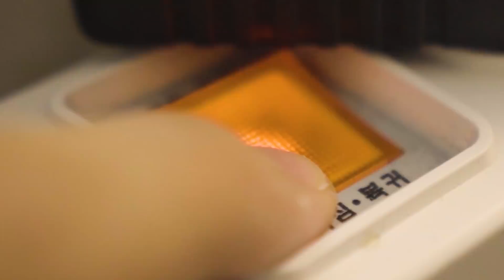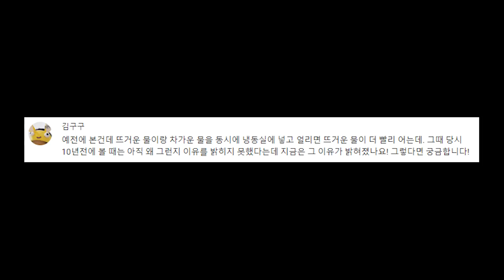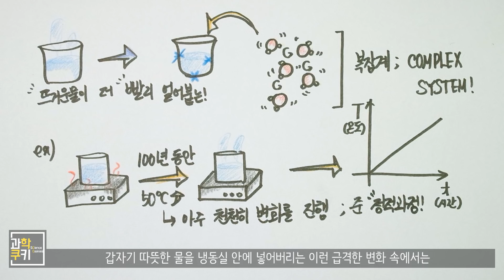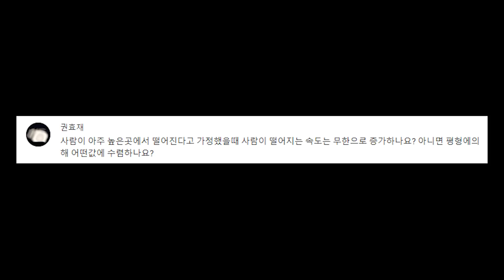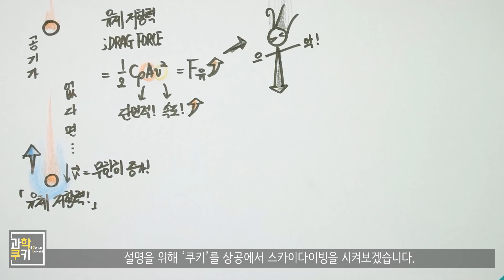꿀이 상하지 않는 이유? 음펨바 효과? - 도火주세요 여덟번째!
오늘도 정말 재미있는 5가지의 질문들과 함께 여러분을 찾아왔습니다 :)

1. 물방울 아랫쪽이 두꺼운 이유는?
2. 뜨거운 물이 더 빨리 어는 이유는?
3. 아세톤이나 알코올이 눈에 들어갔을 때 통증을 일으키는 이유는?
4. 꿀이 상하지 않는 이유는?
5. 아주 높은 곳에서 사람이 떨어질 때 속도가 무한히 증가할까?

에 관한 이야기들을 들고 찾아왔습니다!

재미있는 질문을 남겨주신 모든 분들 감사드리며, 다음주에는 또 어떤 이야기들로 찾아오면 좋을지 댓글을 남겨주세요!
그럼! 과학을 쿠키처럼 즐기는 한주 되시길 바래요 :)

Shooting Info

Under Cover
Destination Unknown
Cast of Pods
Morning Stroll
National Experss
Boardroom Theme